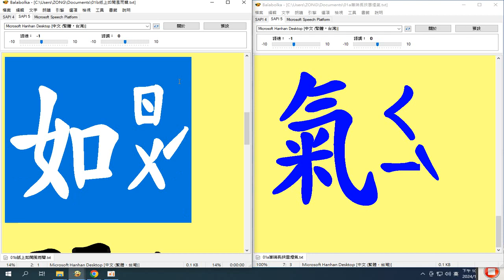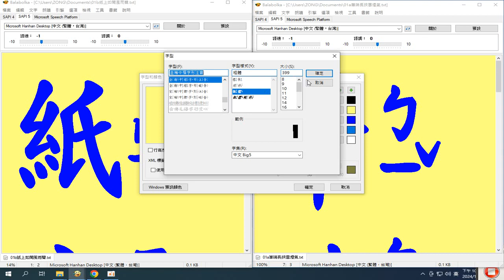01 筆端長挾雲煙氣 紙上如聞風雨聲 錄製 2024 01 26 (2)書法 字型 藝術 欣賞 使用#電腦報讀程式#Balabolka 及#螢幕錄影程式#Ocam 製作